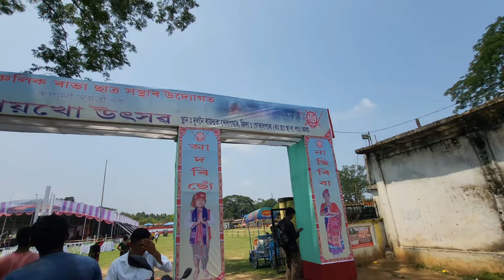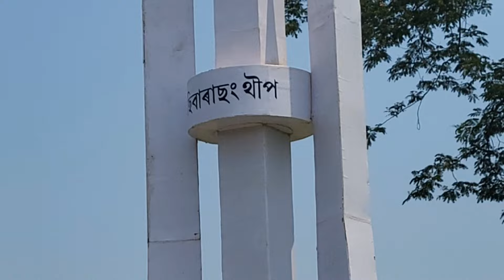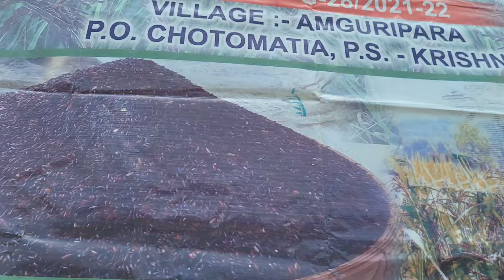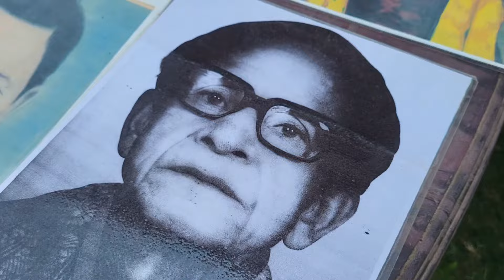Rupali Jayanti Baikho Utsav Dudhnoi2024/Dudhnoi Anchalik Rabha Satra Sontha R.H.A.C Assam